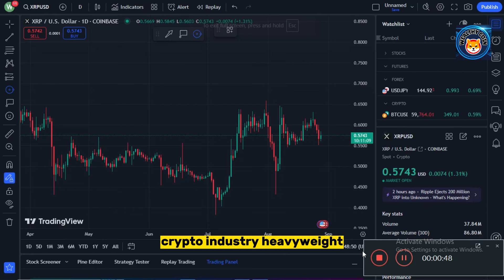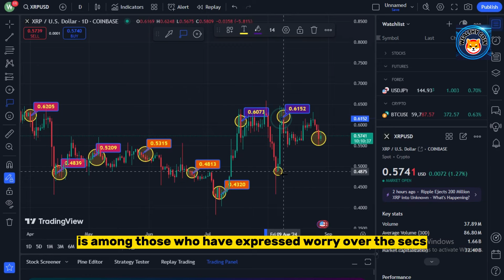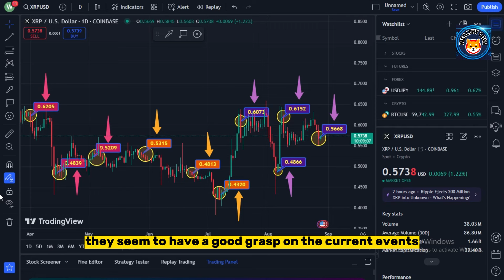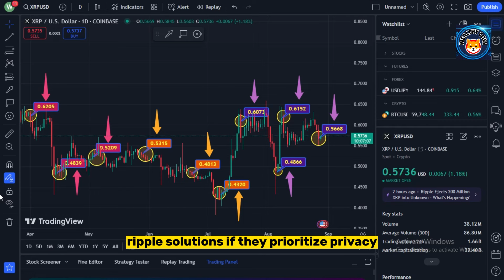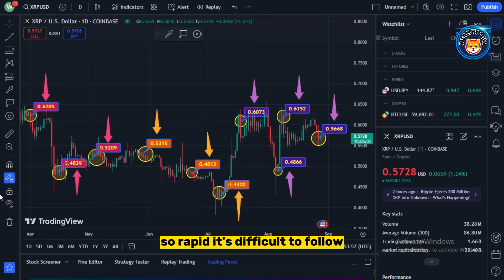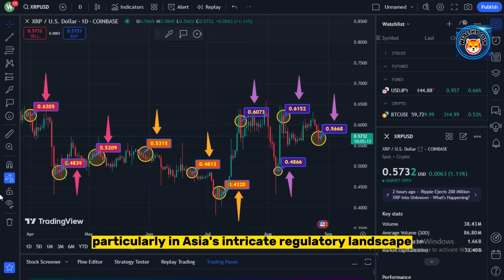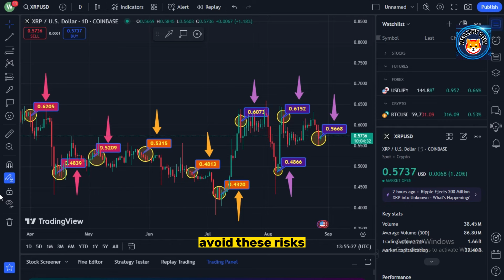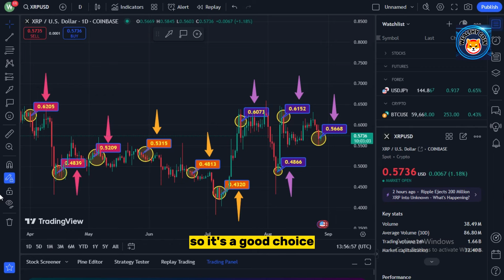Ripple XRP News - BREAKING: Telegram Founder Detained! 🚨 XRP Breakout Likely Soon!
Dropshopping Shopify,
Dropshopping,

Xrp,Ripple,Crypto,Cryptocurrency,Xrpnews,Cardano,Ethereum,Btc,
xrp sec,xrp now,crypto news,xrp live,xrp analysis,ripple xrp price prediction 2021,xrp news today,xrp ripple,xrp price prediction,